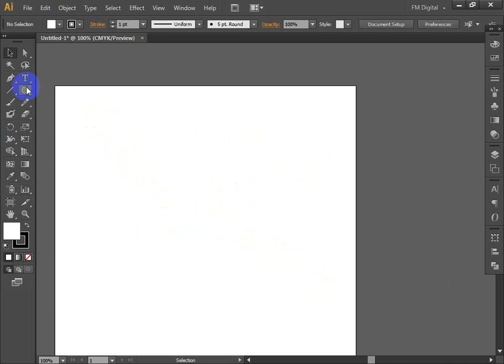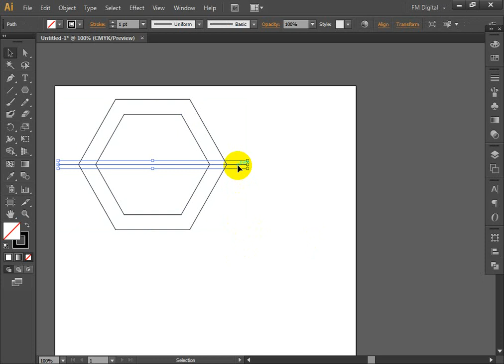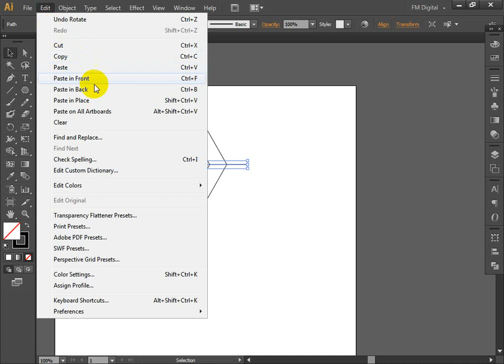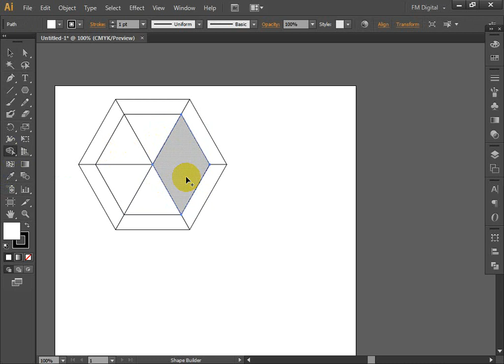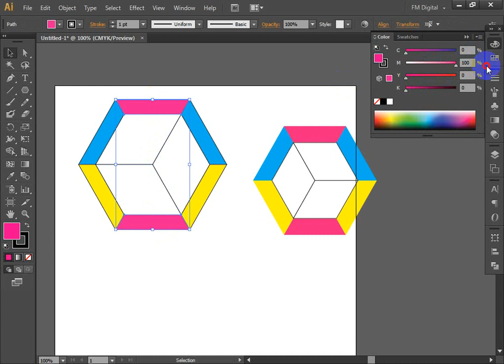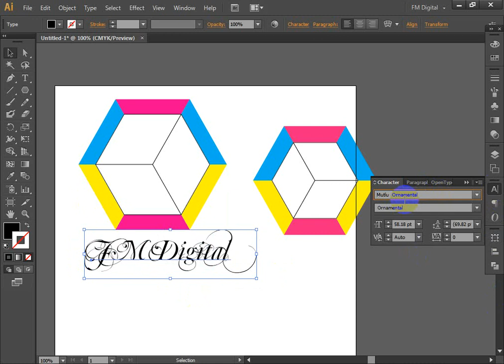Logo design/লগো ডিজাইন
৫ মিনিটে একটি কর্পোরেট লগো ডিজাইন করা শিখুন এডোবি ইলাস্ট্রেটরে !!! স্মার্ট ও আধুনিক লগো ডিজাইন টিউটোরিয়াল শিখুন ! আমার মত ধৈর্য্যহীনরা বিনোদন, আনন্দদায়ক , সৃজনশীল ও সখ হিসেবে গ্রাফিক্স ডিজাইন শিখুন। কথা দিচ্ছি, বিশ্বাস করুন আমাদের টিউটোরিয়ালগুলোতে বিরক্ত আসবেনা।
ধন্যবাদান্তে
এফ এম ডিজিটাল
Easy Printing Solution In Busy Life.